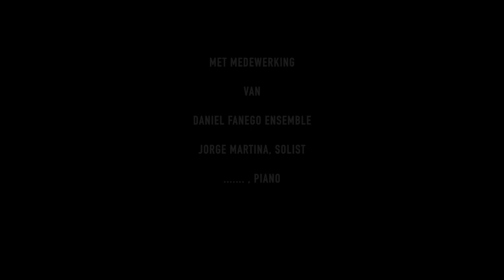Eindhovense koorvereniging De Toonkunst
Deze video  gaat over optreden van de Eindhovense koorvereniging, De Toonkunst bij Noche de Paz concert  in Centrum voor de kunsten (CKE)  in Eindhoven op 17 dec 2017